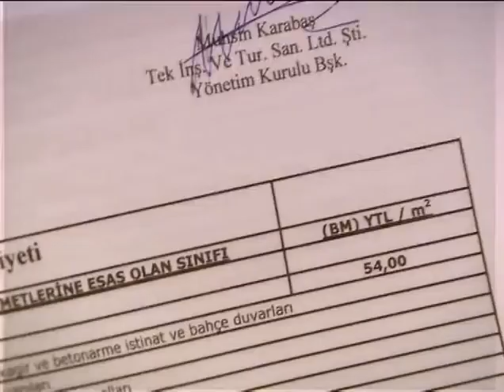Честь и Шахерезада в опасности? | 1001 ночь - Эпизод 14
Онур Аксал (Халит Эргенч) - мужчина, который не доверяет женщинам, потому что ему давным-давно изменили, и потому что, когда он был очень молод, его отец бросил его вместе с матерью, чтобы пойти с другой женщиной. Он также человек, который любит много читать, его любимой книгой является знаменитый арабский роман «Тысяча и одна ночь». Он владелец крупной строительной компании Binyapi; где работает Шерезаде Эвлияоглу (Бергюзар Корел), блестящий архитектор, которая потеряла мужа Ахмеда Эвлияоглу в результате несчастного случая и осталась одна с маленьким пятилетним сыном по имени Каан (Эфе Чинар), у которого диагностировали лейкемию. Приходит время, когда болезнь Каана достигает критической точки, требующей срочной пересадки костного мозга. Он идет к ее свекру Бурхану Эвлияоглу (Метин Чекмез), чтобы попросить деньги, необходимые ему для операции, но тот отказывается дать их ему, потому что никогда не соглашался, чтобы ее сын Ахмед (Атилла Тюркмен) , должен жениться на ней. Он также считает ее виновной в ее смерти и живет с этого момента, отрицая своего внука. Поскольку ее свекор сказал ей нет, у Шахерезады нет другого выбора, кроме как попросить у Биньяпи денег, Онур говорит, что дает их ей при условии, что она проведет с ним одну ночь (он делает это, чтобы проверить ее, поскольку согласно его, женщин интересуют только деньги).

Следите за каналом

#1001 ночь турецкий сериал дублированный на русский язык